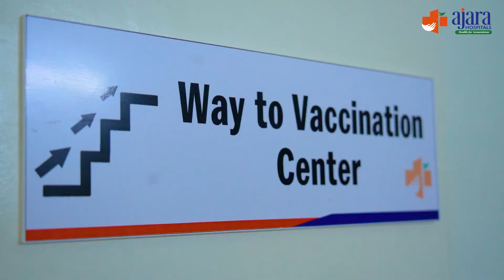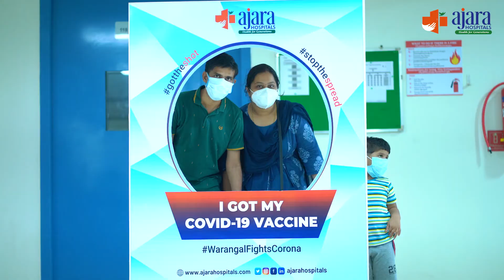Ajara Vaccination Testimonial Miss.Kruthi Senapthi.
Corporate Atmosphere for get vaccination and stay safe.